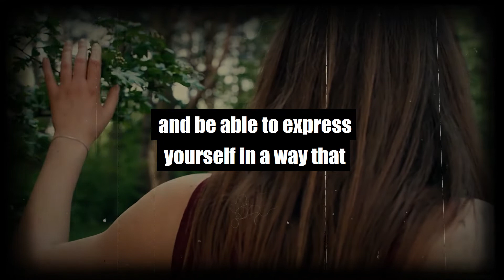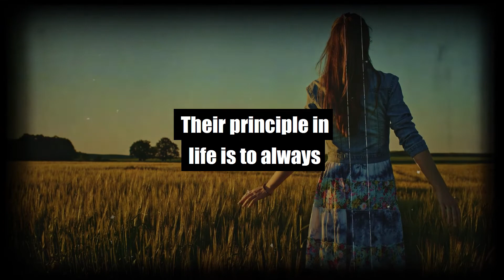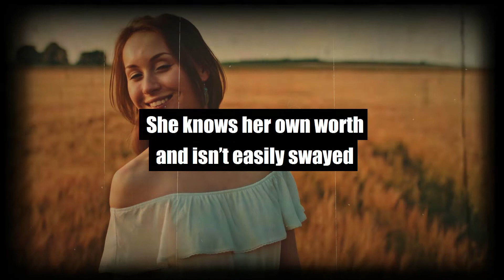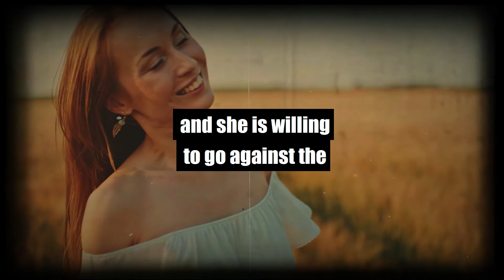11 Traits of A Mentally Strong Woman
11 Traits of A Mentally Strong Woman

If you know me, you know that I really love self-development. I am really big into inner strength and personal growth. So I figured why not create a video about the top 11 traits of a mentally strong woman.